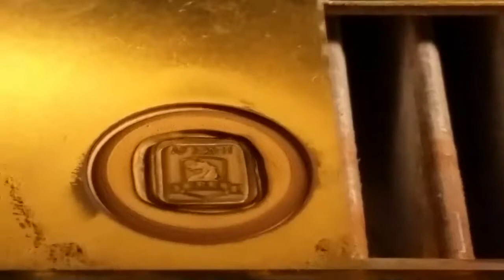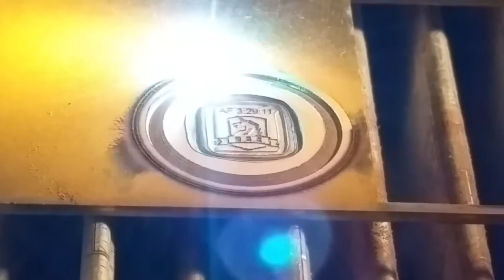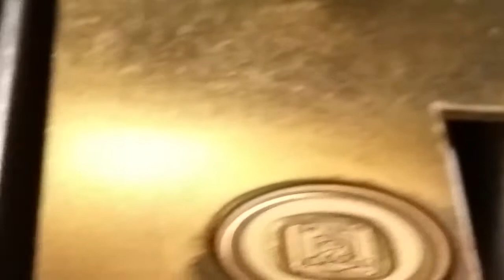1mm gold engrave and cut by 30W fiber laser marking machine